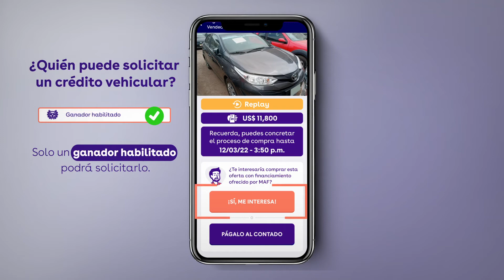¿QUÉ ES UNA OFERTA CON OPCIÓN A FINANCIAMIENTO?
Ahora cuando ganes una oferta con opción a financiamiento, podrás solicitar tu crédito vehicular a MAF desde